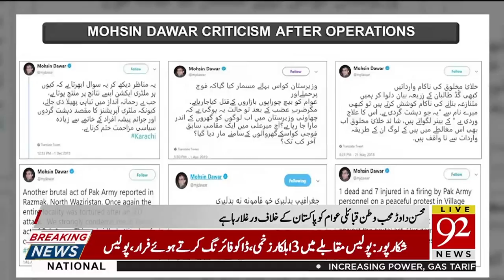Links of Mohsin Dawar with Afghan secret agencies revealed | 2 June 2019 | 92NewsHD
Watch: Links of Mohsin Dawar with Afghan secret agencies revealed | 2 June 2019 | 92NewsHD